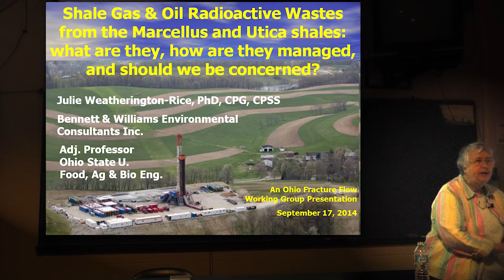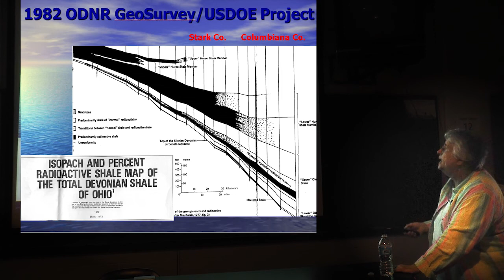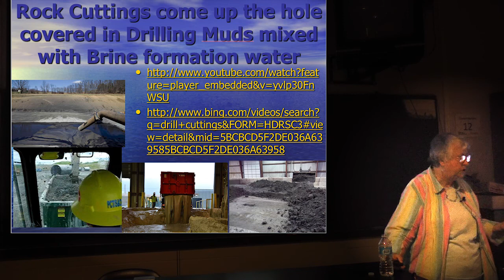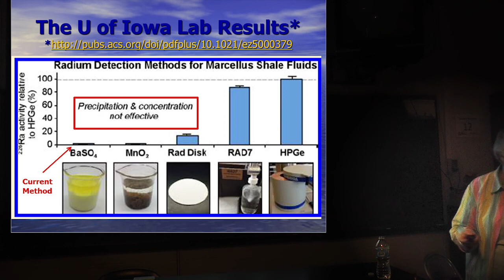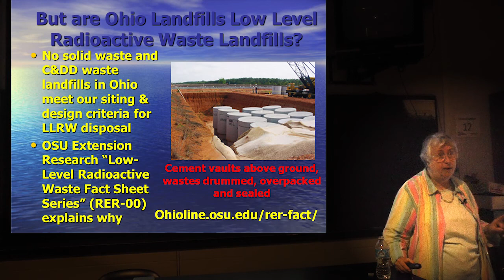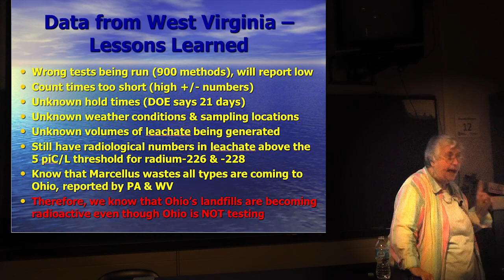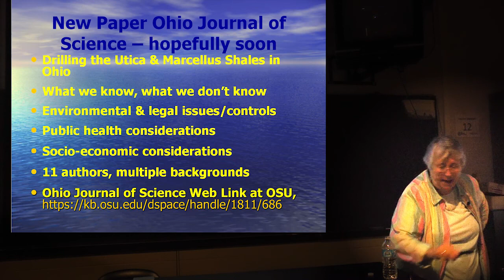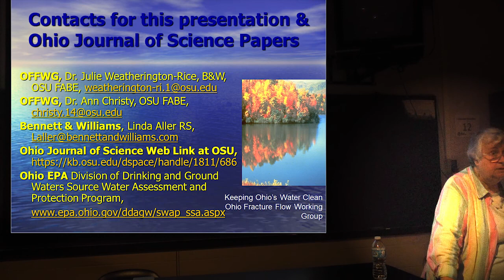Shale Gas & Oil Radioactive Wastes from the Marcellus and Utica Shales:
What are they, how are they managed, and should we be concerned?

Julie Weatherington-Rice, PhD, CPG, CPSS
Bennett & Williams Environmental Consultants Inc.
Adjunct Professor
Ohio State University
Food, Ag & Bio Eng.